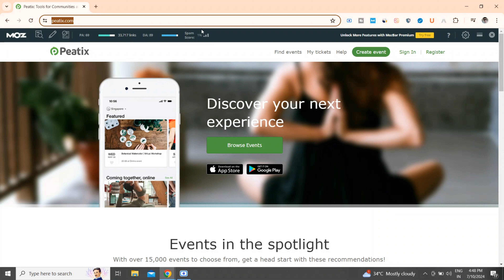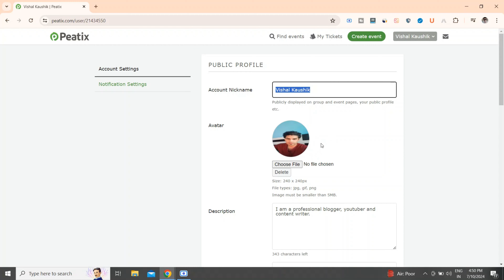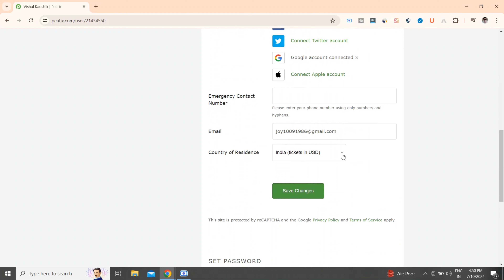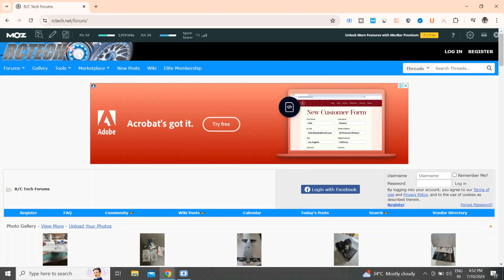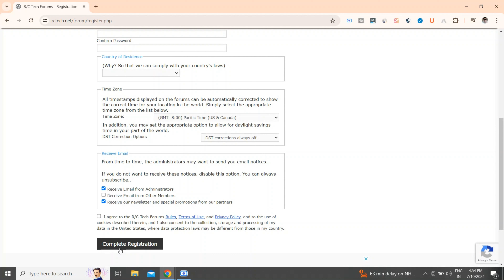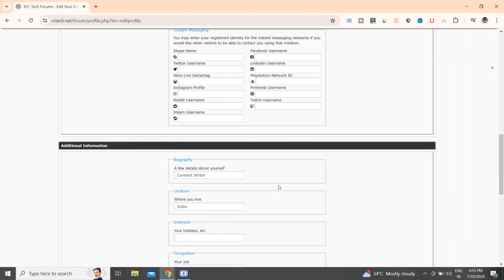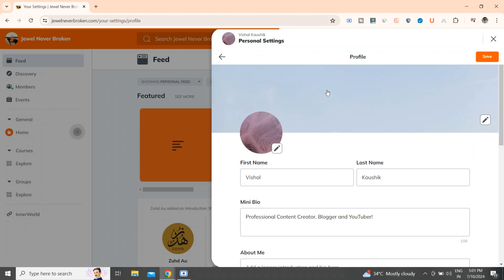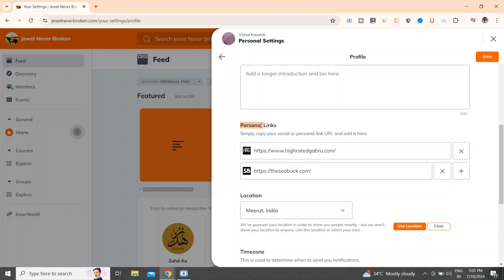HIGH DOMAIN AUTHORITY SITES FOR BACKLINKS | DO-FOLLOW BACKLINKS WEBSITE LIST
Unlock the secret to boosting your website's SEO with high-quality backlinks! In this video, I will share a list of 3 do-follow websites that offer instant approval for backlinks. Perfect for anyone looking to enhance their link-building strategy and improve their search engine ranking.

You will learn how to create backlinks to your website, find the best do follow backlinks websites list for instant approval, and discover effective link-building SEO techniques. Make sure to watch till the end to get the complete list of high-quality backlinks sites.

QUERIES SOLVED:

do follow backlinks instant approval
do follow backlinks websites list
link building seo
high-quality backlinks list
high domain authority sites for backlinks
profile creation dofollow backlinks list
dofollow backlinks kaise banaye